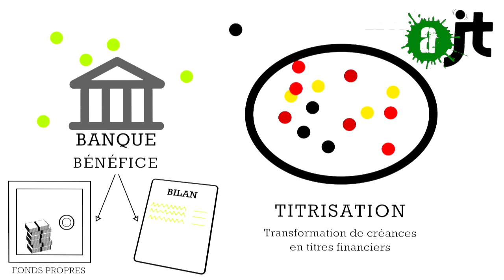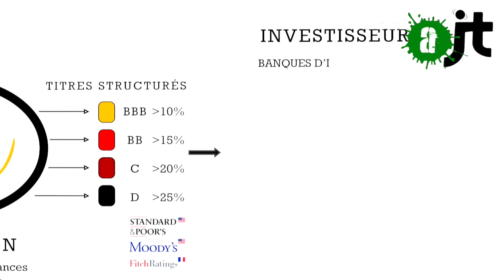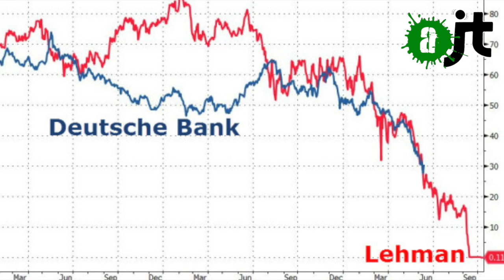Qu'est ce que le Shadow banking (la finance fantôme) ?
Qu'est ce que le Shadow Banking (la finance fantôme) ? Sur France 2, Jérôme Kerviel apostrophait Alain Juppé en lui parlant du "Shadow Banking" (La finance fantôme). Après les paradis fiscaux, Découvrons l'un des plus gros scandales du libéralisme.